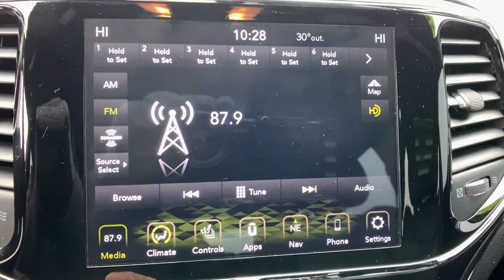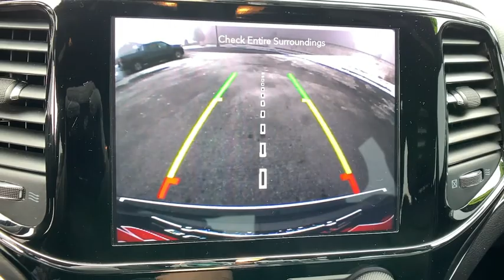2020 Jeep Grand Cherokee Easton, Allentown, Bethlehem, Hellertown, PA, Phillipsburg, NJ 8041C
Granite Crystal Metallic Clearcoat Used 2020 Jeep Grand Cherokee available in Easton, Pennsylvania at Star Buick Easton. Servicing the Allentown, Bethlehem, Hellertown, PA, Phillipsburg, NJ area.
2020 Jeep Grand Cherokee Limited - Stock#: 8041C - VIN#: 1C4RJFBG8LC168490